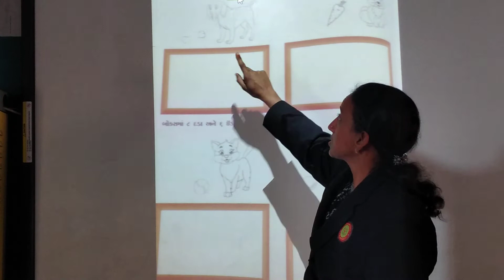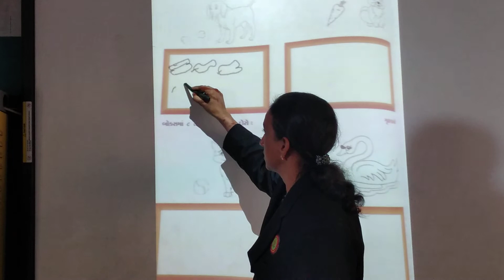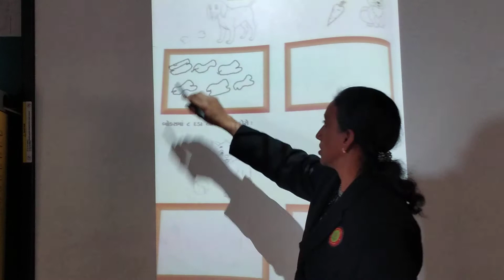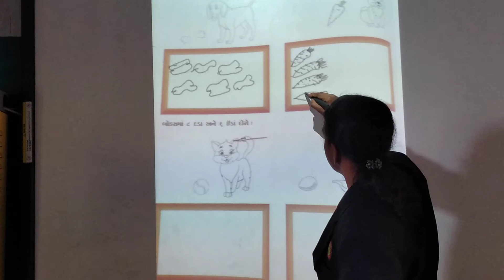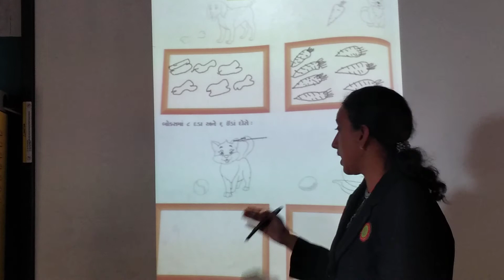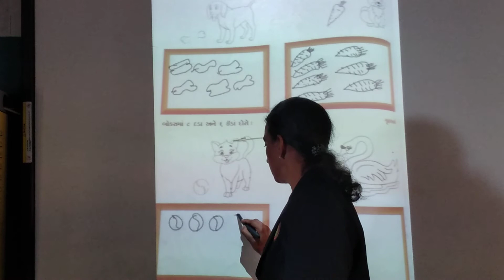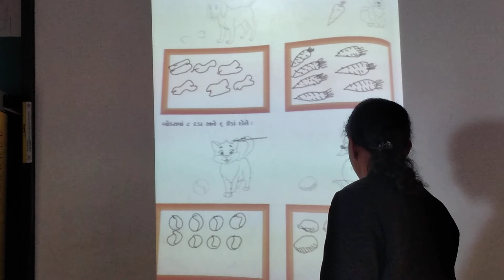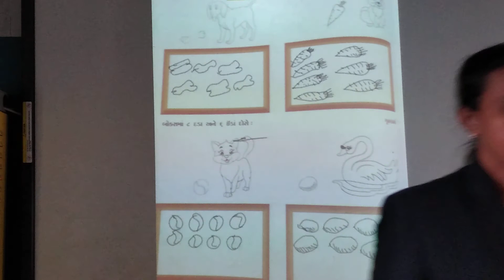Std:-K.G.2E Sub:- Maths (P-41)